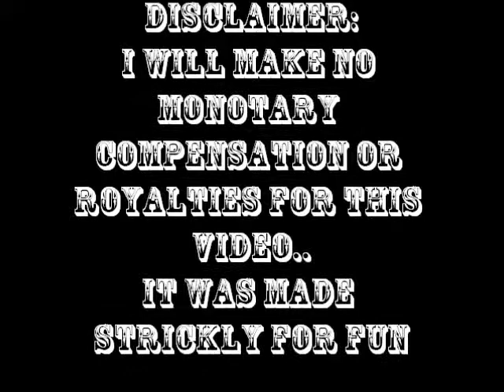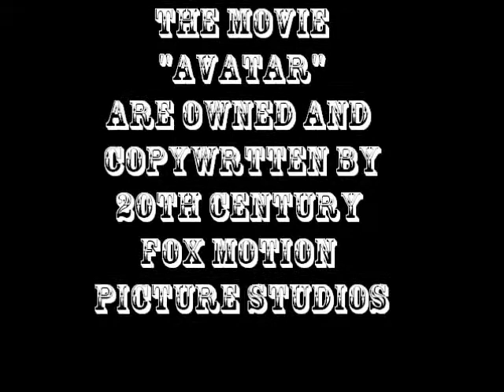THE BRIDGE.wmv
The bridge was written and performed by Marc Gunn put to movie clips from the movie "Avatar"...movie clips are copywritten and owned by 20th Century Fox studios,and I make no claim of owning them,nor do I expect any monotary compensation for this video...it was made for fun...